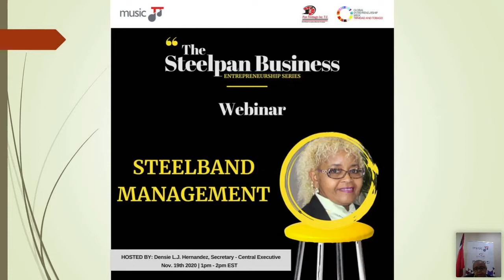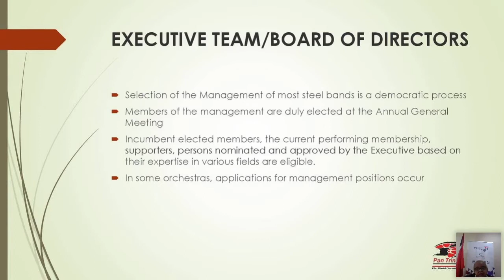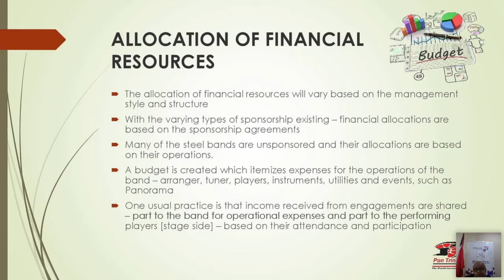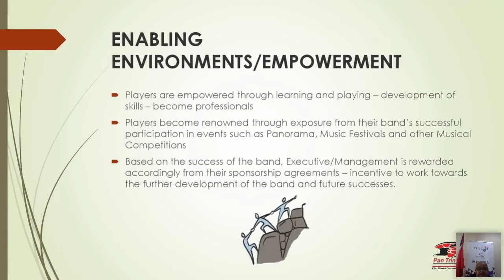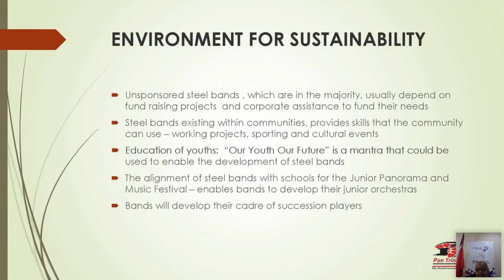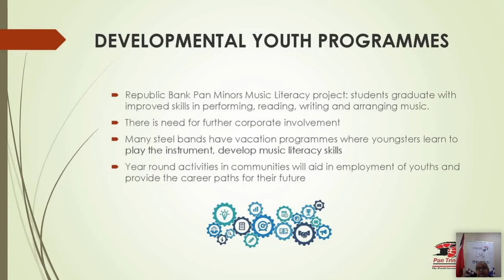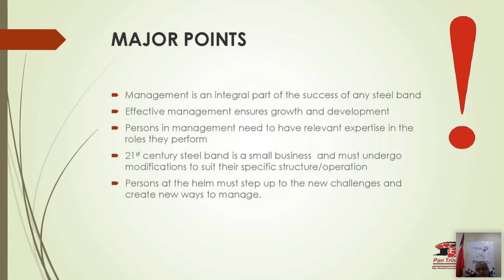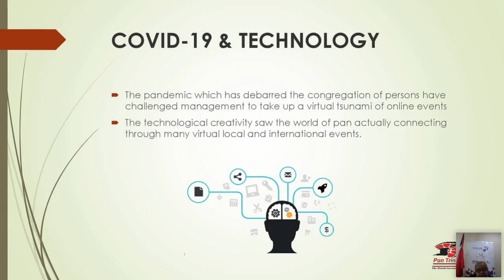Steelband Management - Denise L.J. Hernandez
Hosted by Denise L.J. Hernandez, Secretary - Central Executive, Pantrinbago as part of the Global Entrepreneurship Week 2020 and MusicTT's Business of Steelpan Entrepreneurship Series.

Steelband Management

​​​Running a steelband is no “jokey” business. This webinar will provide you with the basic tool you need to  know to run a Steelband.